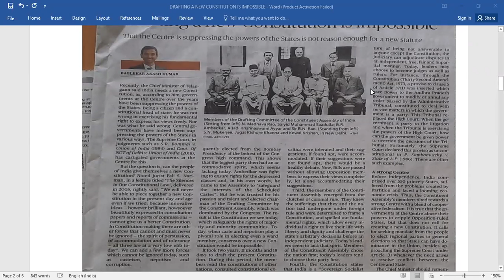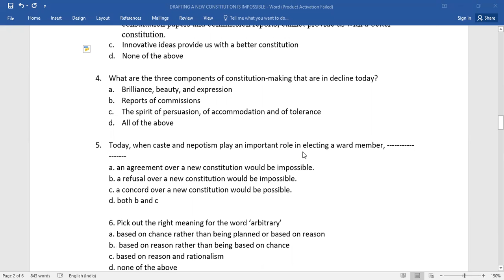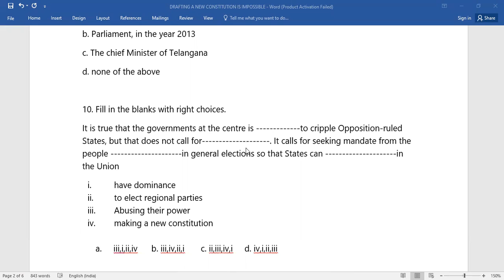LEARN ENGLISH THROUGH A PASSAGE